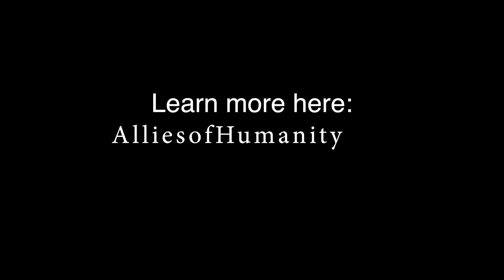La Realtà del Programma degli Alieni nel Mondo | Marshall Vian Summers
Levy Carneiro in Brasile intervista Marshall Vian Summers sulla realtà della presenza Extraterrestre nel mondo.

Per saperne di più da Marshall Vian Summers sul contatto con gli alieni e i grandi cambiamenti del mondo, vieni a trovarci presso: